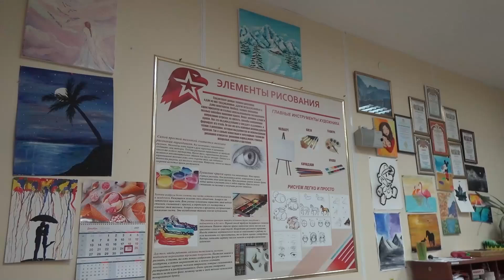Երիտասարդ բանակայիններն, ծառայողների երեխաները ԼՂ-ում մասնակցել են խաղաղապահներին նվիրված միջոցառման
Юнармейцы и дети военнослужащих Южного военного округа (ЮВО) приняли участие в патриотической акции «Российский солдат-миротворец». Ребята собственноручно изготовили открытки-поздравления в адрес действующих и бывших участников миротворческих миссий.

Участниками акции являются дети и молодёжь в возрасте от 8 до 18 лет включительно. Работа должна отражать миротворческую деятельность России и идею миротворчества, как основы сохранения мира. Открытки должны быть выполнены участниками самостоятельно.

Лучшие работы и пожелания будут отпечатаны типографским способом и направлены российским миротворцам, в первую очередь, участникам Российского миротворческого контингента в Нагорном Карабахе, а также российским миротворцам ООН в Западной Сахаре, Центральноафриканской республике, Демократической Республике Конго, Южном Судане.

Итоги акции будут подведены 17 февраля 2022 г. на территории Народного военно-исторического музейного комплекса Великой Отечественной войны «Самбекские высоты» в Ростовской области.

В соответствии с договоренностями, указанными в совместном заявлении Президента Российской Федерации, президента Азербайджанской Республики и премьер-министра Республики Армения, с 00 часов 00 минут по московскому времени 10 ноября 2020 года объявлено полное прекращение огня и всех военных действий в Нагорном Карабахе.

Для контроля за прекращением огня и военных действий в Нагорном Карабахе развернут миротворческий контингент Российской Федерации.